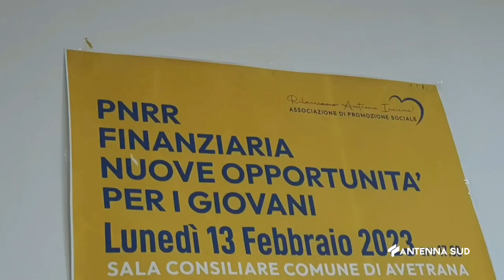15 Febbraio 2023 Avetrana TA i Giovani, Futuro di questo Terra